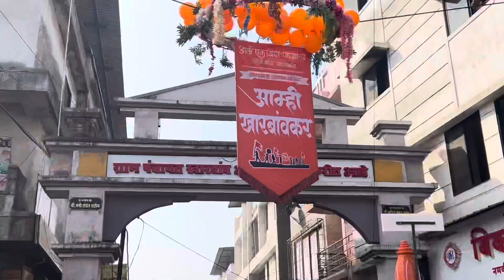एकविरा आई पालखी सोहळा 2024 || खारबाव गावातून निघाली पालखी